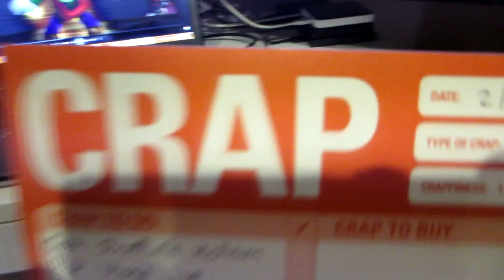Mario Kart 8 Looks Stunning (Day 648 - 03/04/14)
- - Links - -
LET'S PLAYS